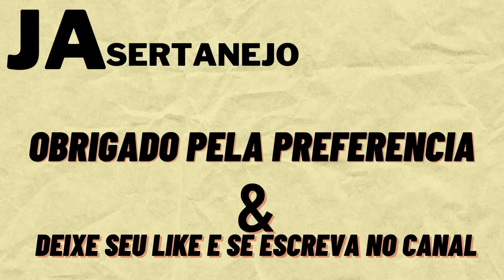AS MELHORES DO SERTANEJO 2022,JA AS MAIS TOCADAS 2022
JA AS MELHORES DO SERTANEJO 2022,JA AS MAIS TOCADAS 2022
JA MELHORES SUCESSO JA MAIS OUVIDAS 2022
OLÁ Pessoal !! É muito mais fácil agora em comparação com os dias em que as pessoas precisam usar os telefones e outros meios de informação apenas para obter as últimas atualizações sobre o andamento do programa. vou deixar o link.
 Quem Tiver Interesse de aprender ganhar renda extra de dentro de casa- vou deixar um link de outro canal, entra lá se escreva isto min ajuda a continuar a fazer mais conteúdos obrigado.